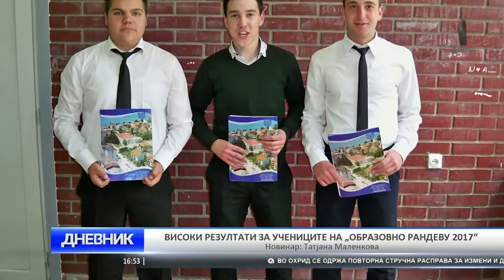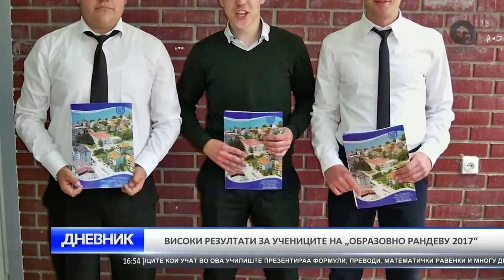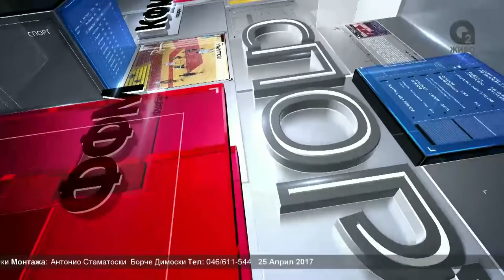DNEVNIK 25 04 2017